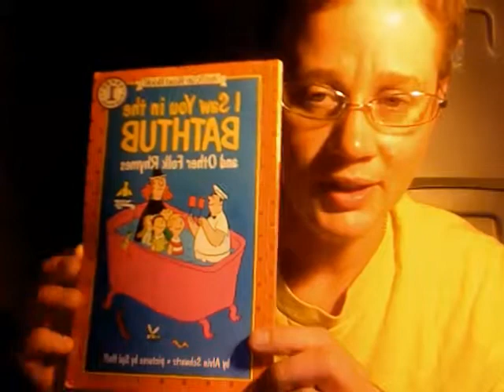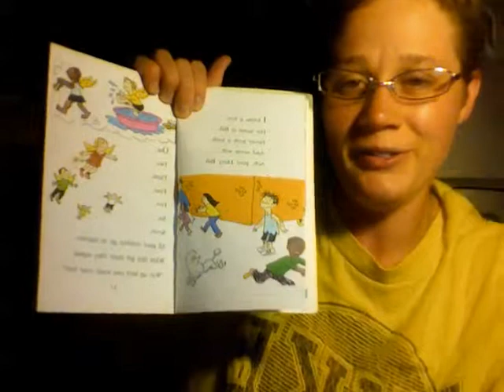Movie on 201305-10 at 23.33